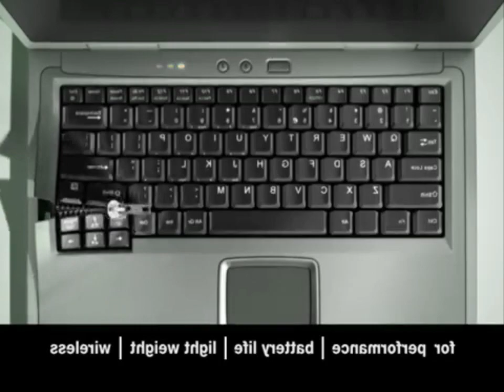NEW COLOR!!! Intel Centrino Rocket Commercial